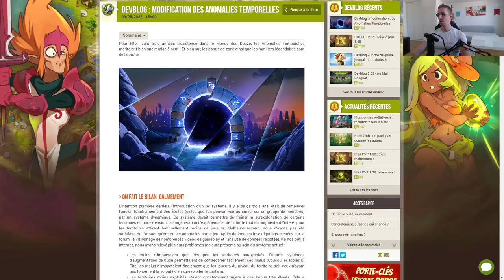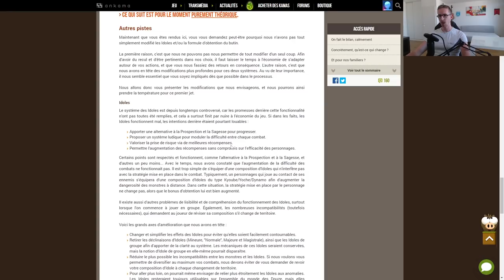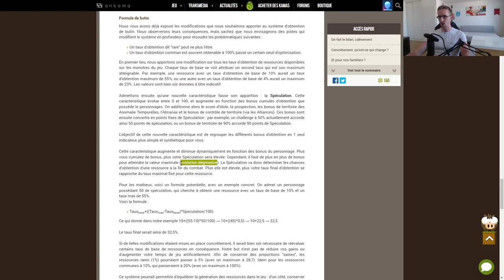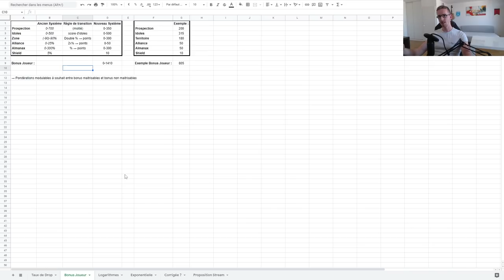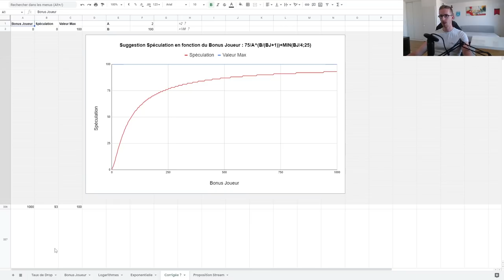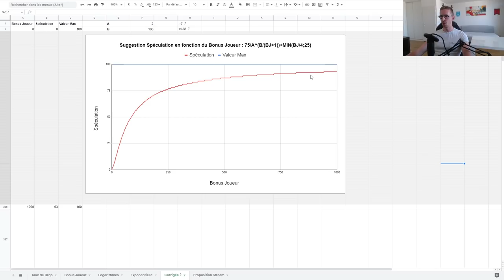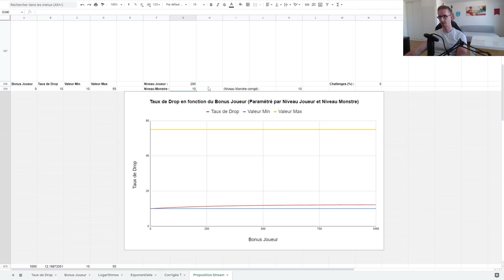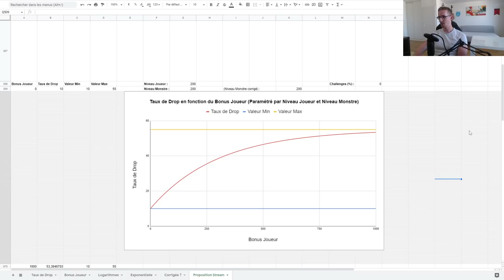SPÉCULATION / TAUX DE DROP : MES PROPOSITIONS ! (DEVBLOG 2.64) - Gryfox [DOFUS]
Intro : 00:00
Devblog : 00:45
Propositions Spéculation : 12:29
Proposition Taux de Drop : 28:25